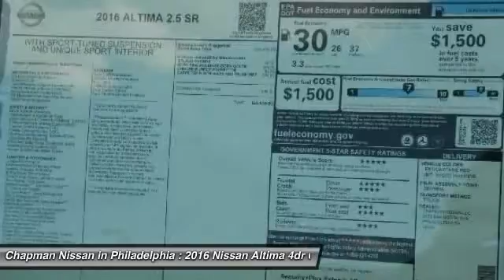2016 Nissan Altima N26371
2016 NISSAN ALTIMA Philadelphia, PA
Stock# N26371

Don't miss this 2016 Nissan Altima. It's equipped with Variable transmission and features a Cayenne Red exterior. With 0 miles, you'll want to take this car home. Make a great choice today.